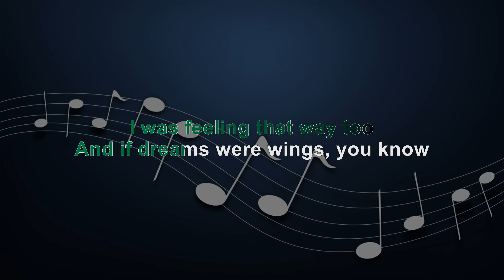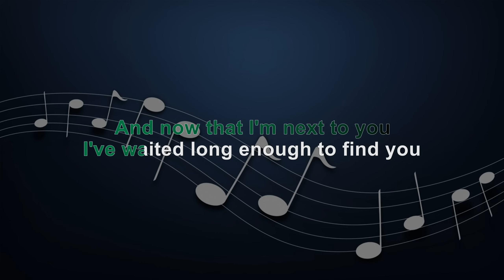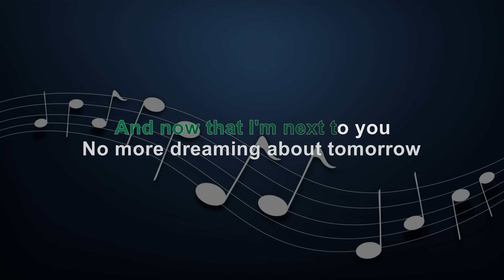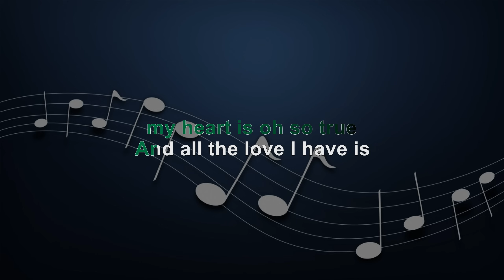ESPECIALLY FOR YOU - FEMALE KEY - FULL BAND KARAOKE - INSTRUMENTAL - MYMP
ESPECIALLY FOR YOU - MALE KEY

KBarrangementsph